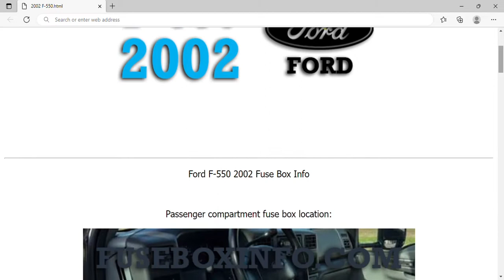2002 Ford F-550 Fuse Box Info | Fuses | Location | Diagrams | Layout